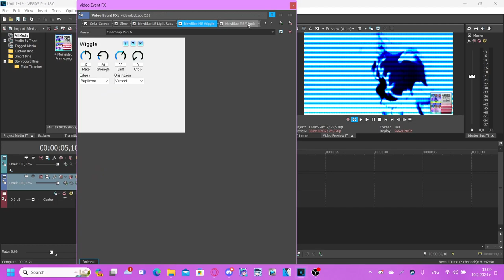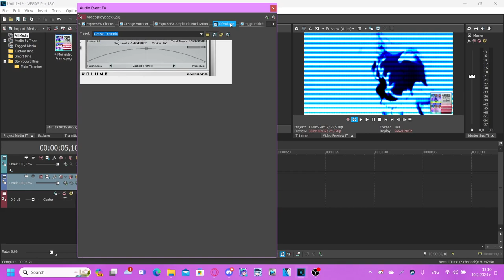How to make Cinemaup V43 (CHANGED)